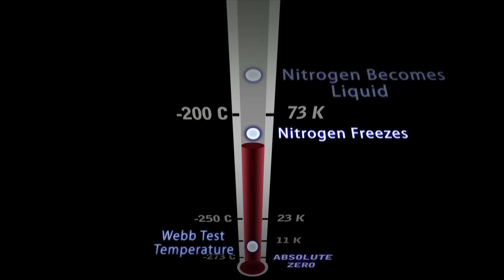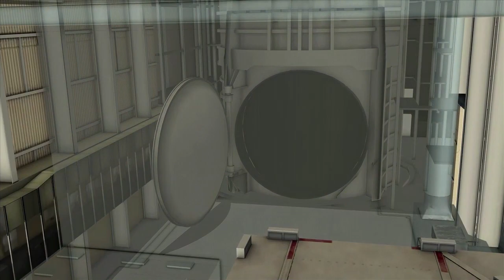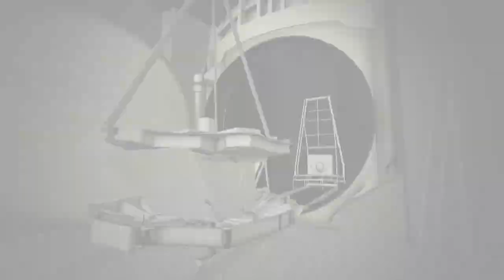NASA | NASA Upgrades Chamber A to enable testing of Webb Telescope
When the next-generation space telescope was being designed, engineers had to ensure there was a place large enough to test it, considering it's as big as a tennis court. That honor fell upon the famous "Chamber A" in the thermal-vacuum test facility at NASA's Johnson Space Center in Houston, Texas.

NASA's "Chamber A" thermal vacuum testing chamber famous for being used during Apollo missions has now been upgraded and remodeled to accommodate testing the James Webb Space Telescope.

Chamber A is now the largest high-vacuum, cryogenic-optical test chamber in the world, and made famous for testing the space capsules for NASA's Apollo mission, with and without the mission crew.

For three years, NASA Johnson engineers have been building and remodeling the chamber interior for the temperature needed to test the Webb. Testing will confirm the telescope and science instrument systems will perform properly together in the cold temperatures of space. Additional test support equipment includes mass spectrometers, infrared cameras and television cameras so engineers can keep an eye on the Webb while it's being tested.